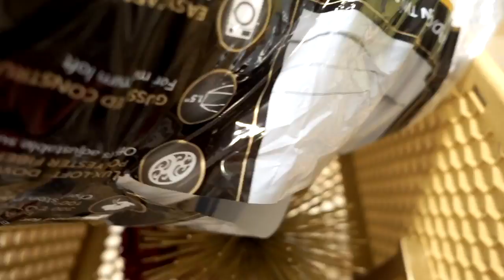Weekend Vlog, Fall Decor shopping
Hi Beauty Babes, today i finally decided to some fall shopping and re-doing my beauty room, so come along and see all the decoration i bought...

💥💥Video Gear💥💥
My Main Camera
Sony a6300

Sony a6500

Lens and Adapter for Our Main Camera
Sigma 30mm F1.4 Lens

My Mic
Audio Technic AT875R Mic

Neewer Softbox Light

My Tripod
Dolica AX620B100 Tripod